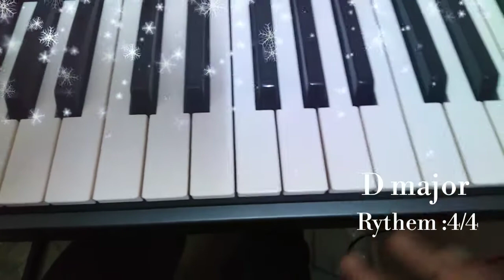Sneha Deepame....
Learn in 3 minutes.. Keyboard Tutotial